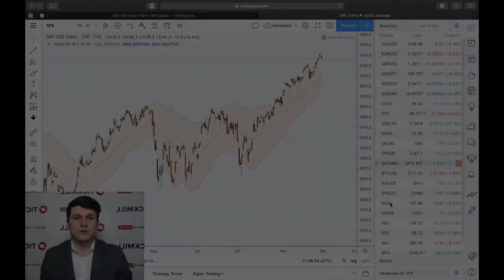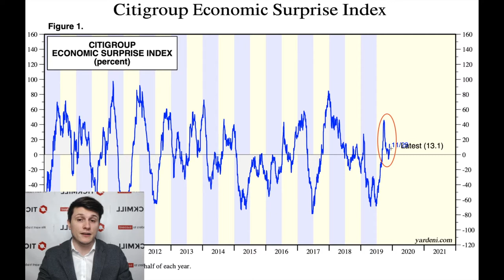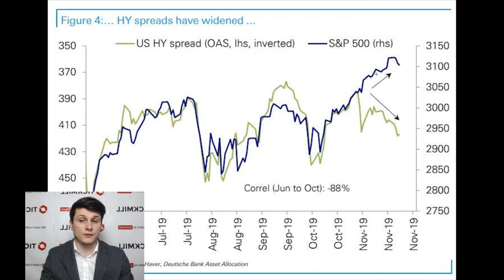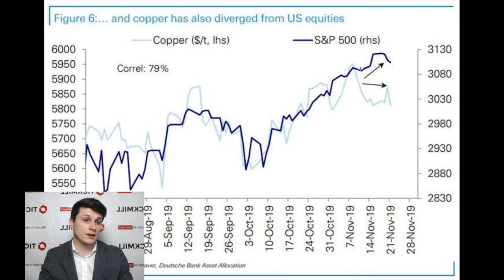💵 Обзор рынка Tickmill UK 💵 | Экономические данные и последний эпизод ралли S&P 500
Что говорит нам корреляция между индексом S&P 500 и кредитным спредом? А с ценой на медь? Как долго продолжится ралли фондового рынка? Подробнее в сегодняшнем обзоре.

Больше о Тикмилл:

3. Наш путь к успеху